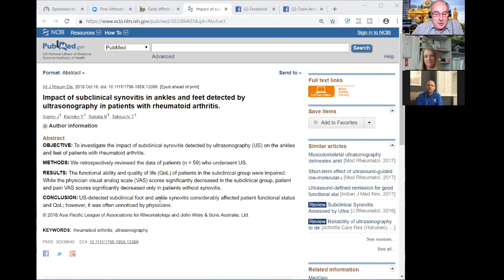PodChatLive: Episode 48 with Debbie Turner [Rheumatology]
In this episode Prof Debbie Turner joined us (on her birthday!) and gave us a taste of the role of a Podiatrist within a specialist Rheumatology service, the pathologies commonly seen and her approach to the assessment and management of these patients. She also gave some great tips for clinicians who don't work within Rheumatology, but may well be missing conditions due to their ability to masquerade as musculoskeletal issues.